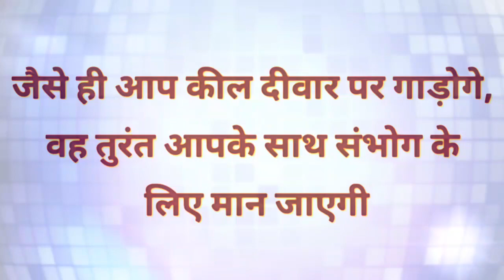मन में 11 बार ओम हारीम कुरूम पिसचिनी (नाम) वशियम भवन्ति “ बोल दे तड़क उठेगी आपके साथ संभोग के लिए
मन में 11 बार ओम हारीम कुरूम पिसचिनी (नाम) वशियम भवन्ति “ बोल दे तड़क उठेगी आपके साथ संभोग के लिए, Powerful Totke

वशीकरण टोटका
वशीकरण के उपाय
वशीकरण का
vashikaran
agarbatti se vashikaran
shaktishali raja
masik dhran se pati ka vashikaran
shabar mantra
sambhog mantra
sambhog vashikaran
sambhog kamdev mantra
sambhog yantra
sambhog song
sambhog mp3
sambhog videos
love spell
love caste
love vashikaran
love mantra
love upay